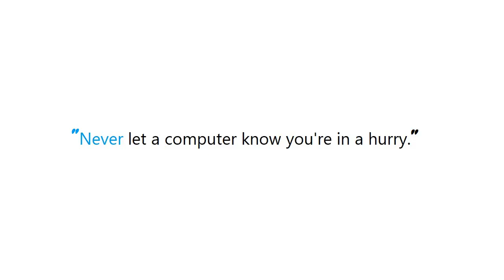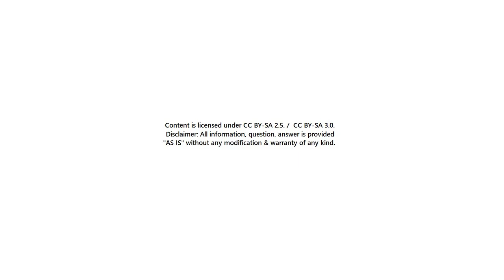PYTHON : Sklearn, gridsearch: how to print out progress during the execution?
PYTHON:Sklearn,gridsearch:howtoprintoutprogressduringtheexecution? PYTHON #: Sklearn, gridsearch: how to print out progress during the execution?

Guide : [ PYTHON : Sklearn, gridsearch: how to print out progress during the execution? ]